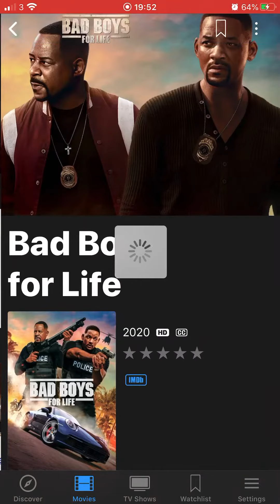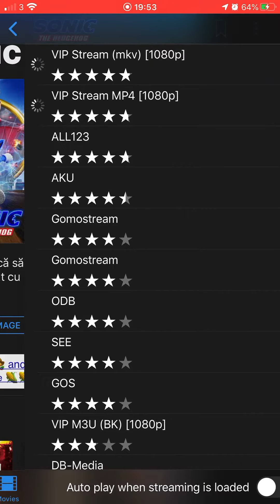MediaBox HD IOS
Aplicatia de filme MediaBox HD acum accesibila si pentru IOS